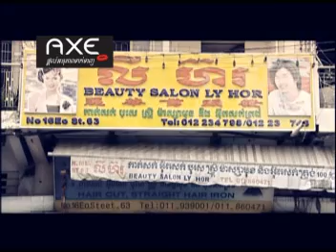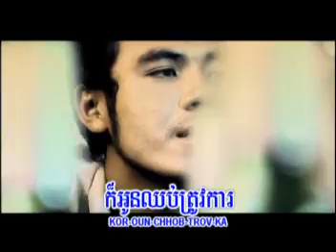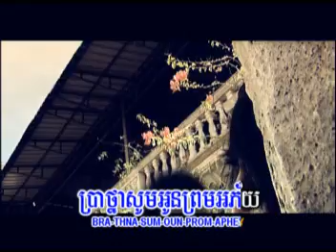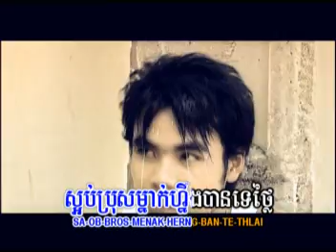Bang Deng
Artist : Chorn Sovannreach
Production : VCD CB Vol.05 DVD CB Vol.03